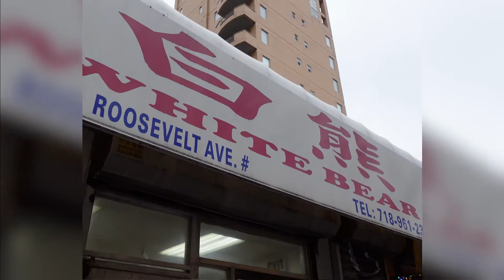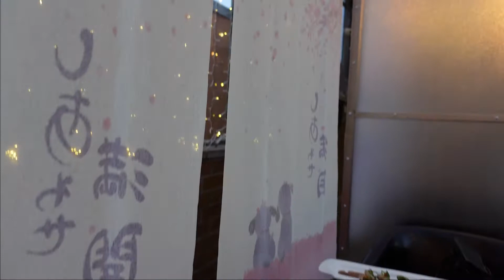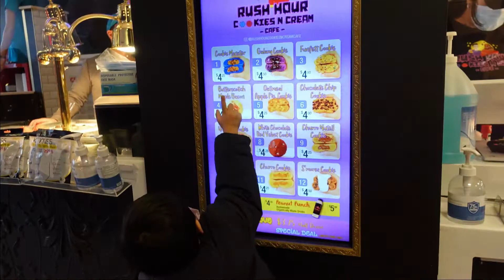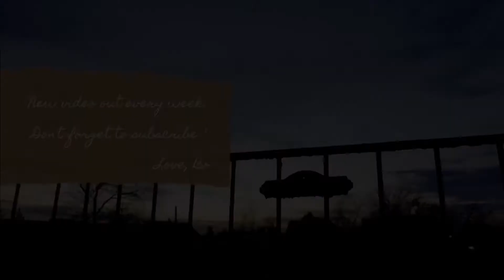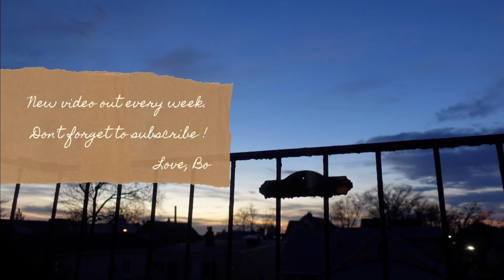Weekend in my life | MOM EDN.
From getting my brows blessed by The Brow Goddess to Duchess cookie porn with my little one, walk a weekend in my (square toed) shoes.